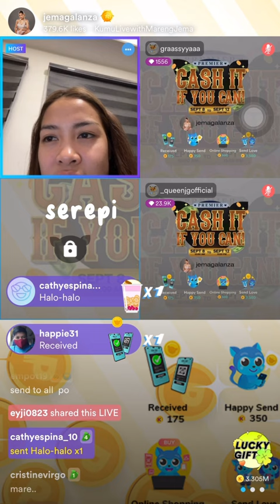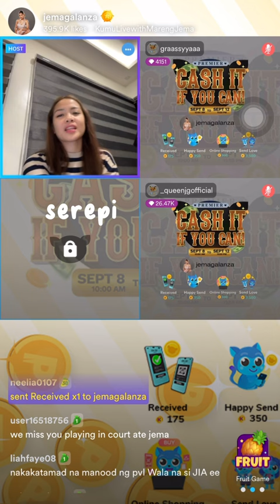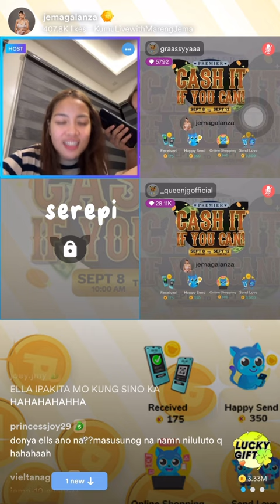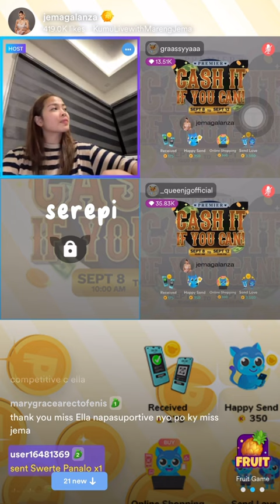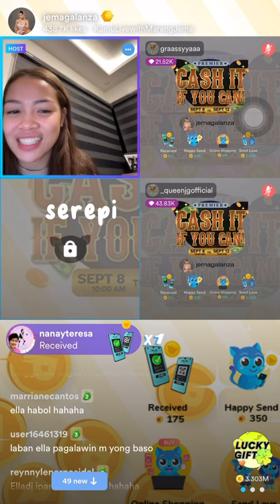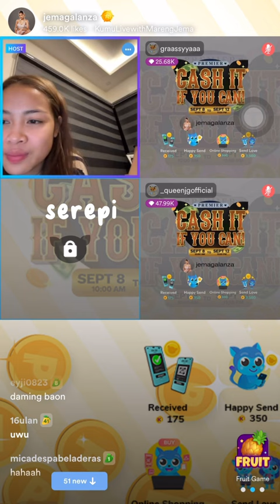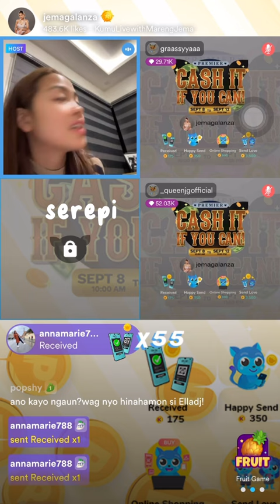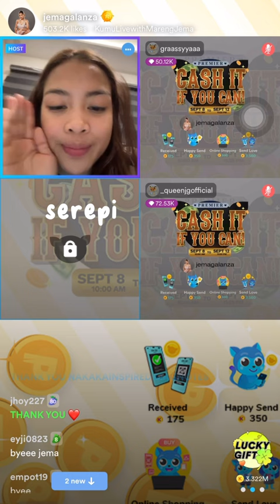KUMU LIVE | Part 5/5 Jema Galanza 9/09/23